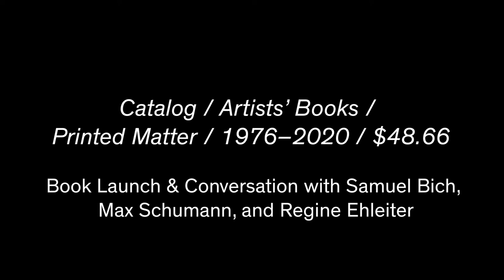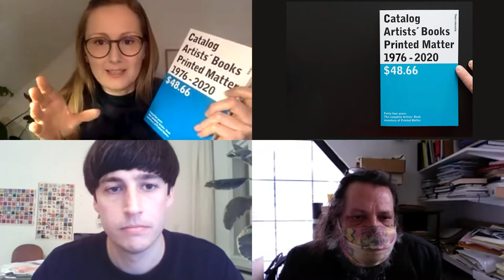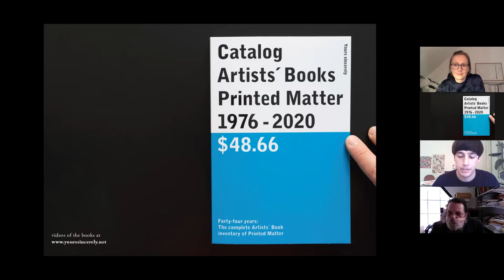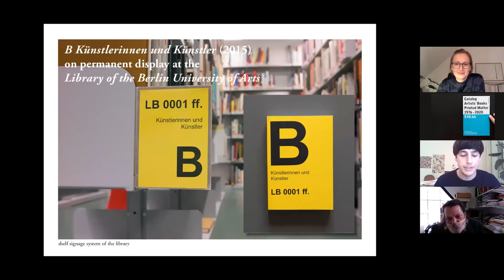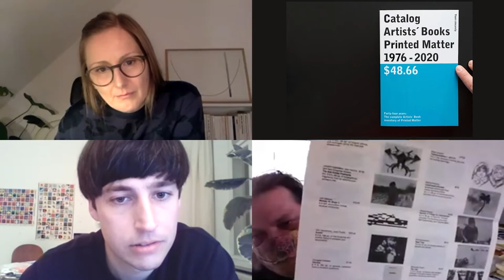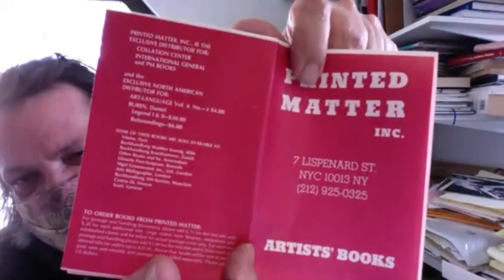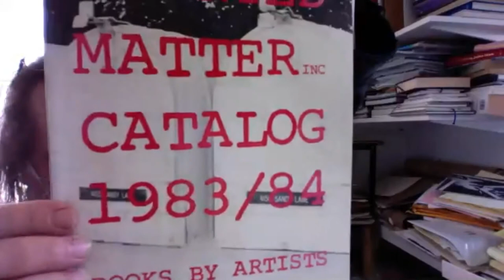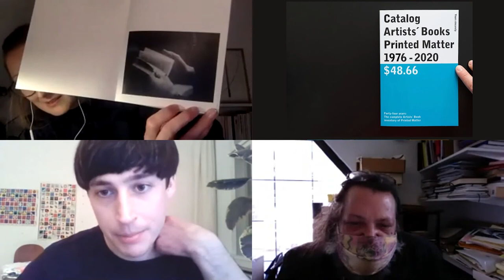Catalog / Artists’ Books / Printed Matter / 1976–2020 / $48.66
Book Launch & Conversation with Samuel Bich, Max Schumann, and Regine Ehleiter

For Catalog / Artists’ Books / Printed Matter / 1976–2020 / $48.66 Samuel Bich reprinted the inventory of all artists’ books distributed by Printed Matter Inc. from their founding in 1976 to the year 2020, thereby creating an invaluable and inspiring resource for anyone interested in the recent history of artists’ books. The catalog pays tribute to a large number of artists working in the field of self-publishing who, in many instances, slipped under the radar and can now be rediscovered.

Conceived as a form of documentation-as-art, the catalog consciously inscribes itself into the very archive it contains. As a reproduction of deliberately unedited records and documents, it manifests an alternative history of Printed Matter, Inc. in the form of an artist’s book.